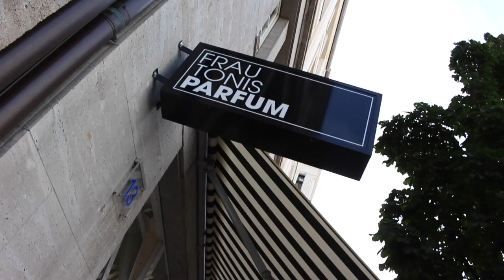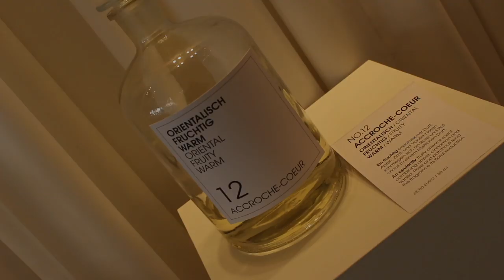Frau Tonis Parfum, Berlin, Manufaktur, Düfte, Duftmanufaktur, Deutschland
Wall Street Journal nennt es "Berlin in a bottle", Vogue schwärmt: " ...die Anlaufstelle für Duft-Aficionados“ und die Gala lobt: „In Berlin hat die Suche nach dem perfekten Duft endlich ein Ende.“ Deco Home ist überzeugt: "Die angesagteste Duftmanufaktur der Republik".

Eau de Parfum ab 65,00 Euro (50 ml)
Eau de Colognes ab 28,00 Euro (50 ml)

FAQ:
►Woher ist die Musik, die du verwendet?
Youtube Library
►Welche Bilder verwendest du?
►Seit wann machst du das?
01-2015
►Sonstige Ausrüstung?
Externe Festplatte
►Woher ist der Trailer?